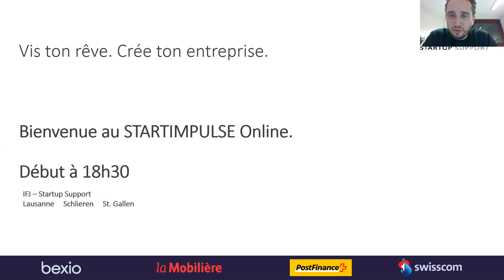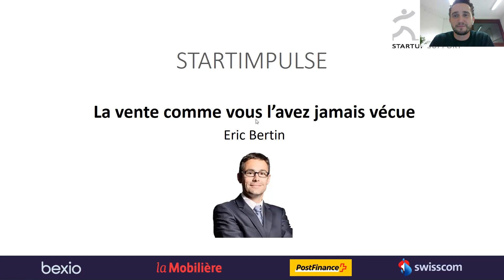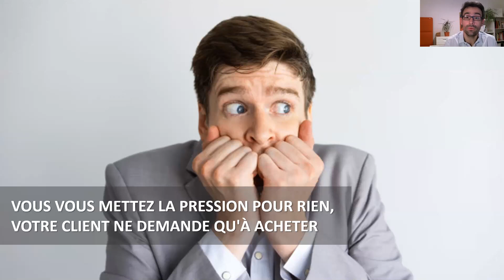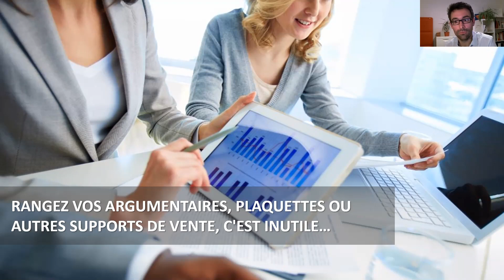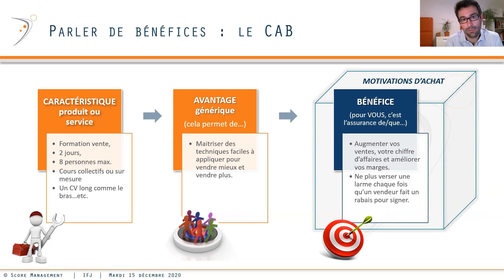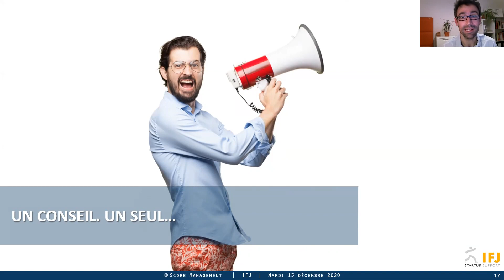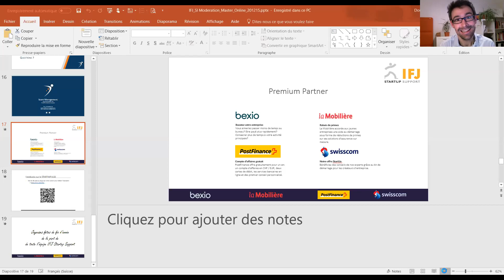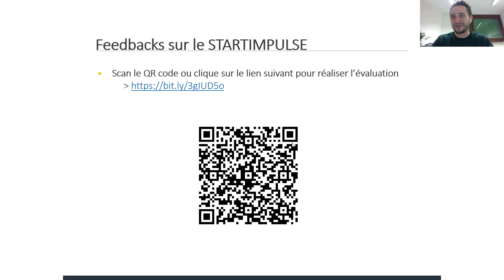La vente comme vous ne l’avez jamais vécue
Démystifier la vente grâce à l'intervention de Eric Bertin, expert en vente qui exposera ses techniques et outils afin de faire de votre entreprise une machine à vendre.